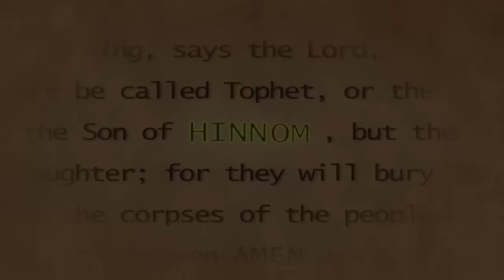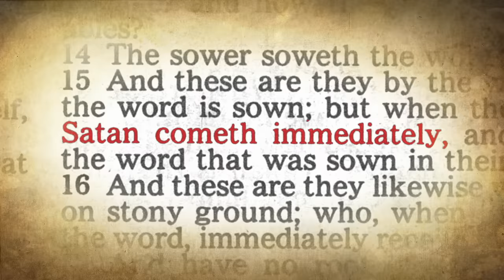The Origins of Satan | The UnXplained (Season 3)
Just outside of the valley of Jerusalem, evil was believed to have been performed through satanic rituals, in this clip from Season 3, "Satanic Encounters."

Watch all new episodes of The UnXplained, Fridays at 8/7c, and stay up to date on all of your favorite The HISTORY Channel shows